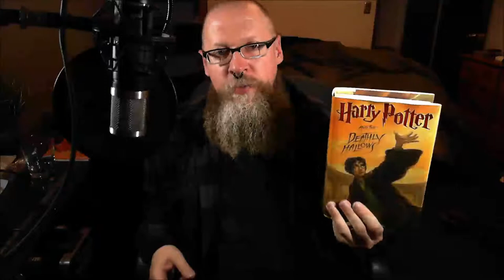I've no right to tell you what's important to you